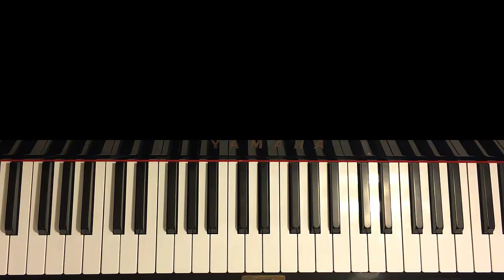MEIKO - Change Me (Piano Tutorial Lesson)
Learn the full piano lesson verbally teaching all sections step by step